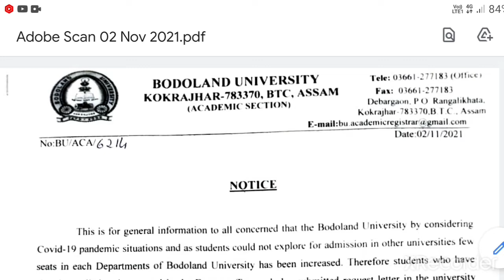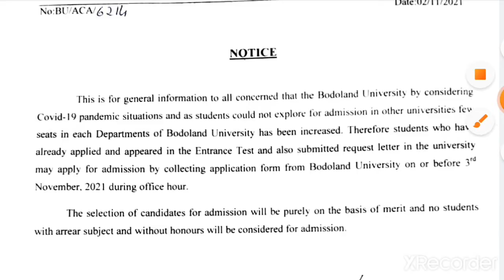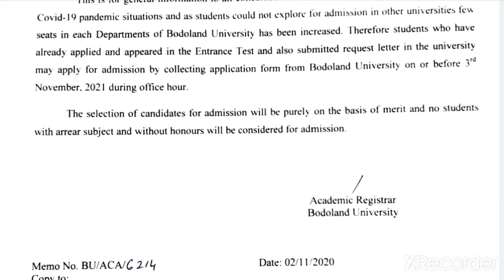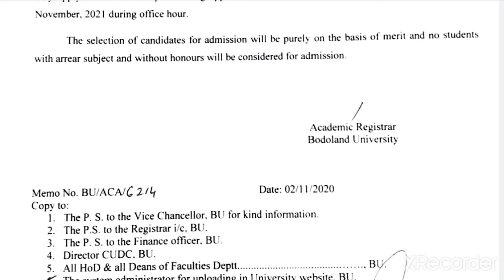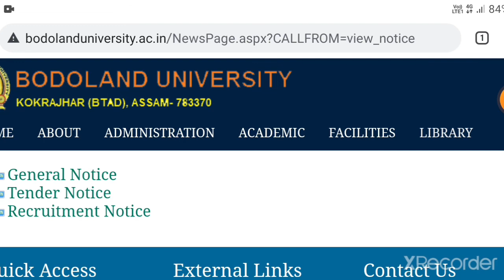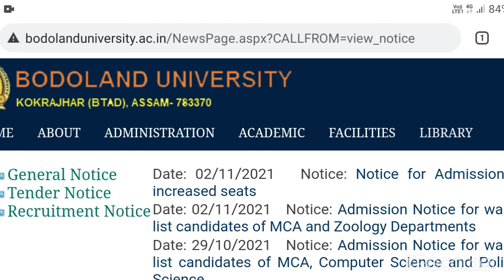PG admission seat increased |bodoland university pg admission 2021| pg admission latest update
BiG Update

pg seats increased in Bodoland university